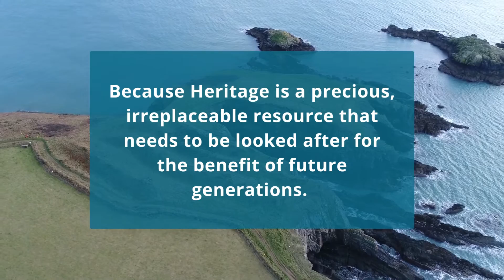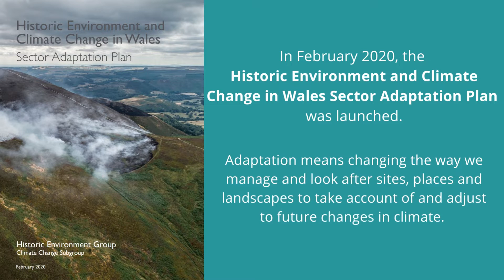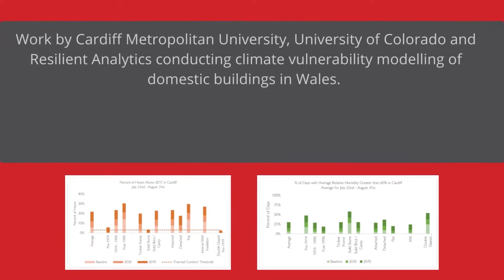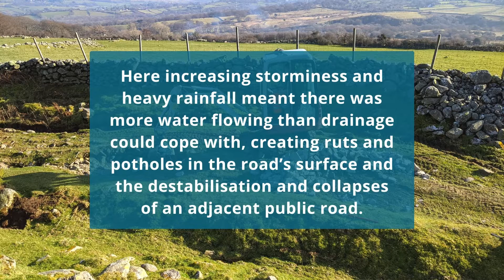Wales Climate Week 2022 - Heritage Responds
Since 2011 heritage organisations from across Wales have worked together as the Historic Environment Climate Change Group. This short video explores the work they do and the outcomes.

I weld fersiwn Saesneg y fideo hwn ewch i / To see the Welsh version of this video go